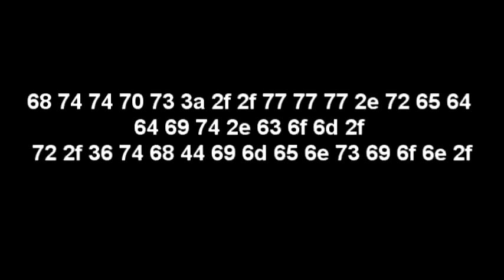Digital TV Archives #1 - Weird TV Broadcasting Difficulties (July 2020)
This was captured by me, no copyright infrigements intended.

This is mainly a Digital TV archive for all the weird things that happened while we watched television in digital.